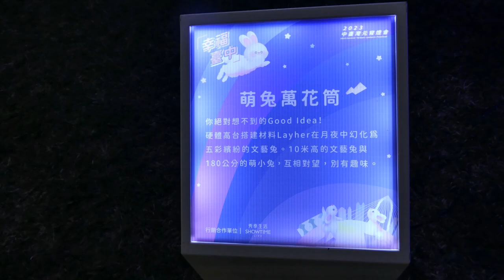台中市中央公園中臺灣元宵燈會萌兔萬花筒燈區,兔飛猛進Central Taiwan Lantern Festival,Taichung,Cute Rabbit Kaleidoscope_20230205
0:01 萌兔萬花筒燈區
0:53 兔飛猛進
2023台中市中央公園中臺灣元宵燈會
活動期間：112年2月4日(六)～2月12日(日)
開燈時間：平日17: 00-21: 30／假日17: 00-22: 00
地點：中央公園
萌兔萬花筒燈區
10米高的大型兔子結構裝置呈現萬花筒般的色彩轉換，搭配gobo燈光投射兔子剪影，彷彿兔子群結伴嬉戲，熱鬧非凡。在大結構兔對面坐著的萌小兔，則以傳統花燈手法製作，大兔兔與萌小兔互相對望，也象徵創新與傳統的合作。
The “Cute Rabbit Kaleidoscope” Lantern Area
The 10-m-high huge rabbit-shaped structure is presented with kaleidoscope-like changing colors. Together with the gobo light that projects the paper-cut silhouettes of rabbit, the lantern creates a busting atmosphere as if the rabbits are playing around. The small cute rabbits on the opposite side of the rabbit-shaped structure are, on the other hand, made with traditional lantern techniques. The big rabbit and small cute rabbits that look at each other also symbolize the cooperation between innovation and tradition.
reference:
2023中臺灣元宵燈會「幸福臺中」
google map:台中市中央公園